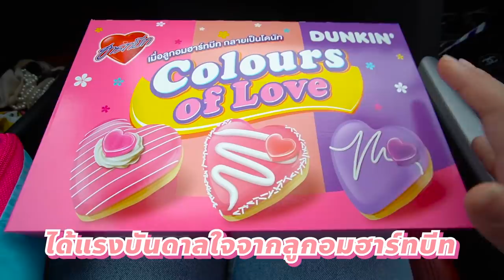แซลมอนดิบ 1 กิโล ราดน้ำยำปลาร้าพริกเดือดๆ แซ่บบบบโจ๊ะแตก 🌶🌶🌶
พิกัดโคตรลับ แคมป์ปิ้งริมทะเลสาบ วิวโคตรสวย
ห่างจาก กรุงเทพแค่ 3 ชั่วโมง @ แก่งธาม จังหวัดเพชรบุรี
ต้องจองล่วงหน้า! พักได้แค่ 30 คน
สาย food lover มาแค้มปิ้งทั้งทีขอเสนอเมนูสุดแซ่บ
แซลมอน 1 กิโล ราดน้ำยำปลาร้าพริกเดือด สุดซี๊ดดดด

มาแคมป์ทั้งทีต้องจัดเต็มทั้งของคาวของหวาน
ก็เลยเอา